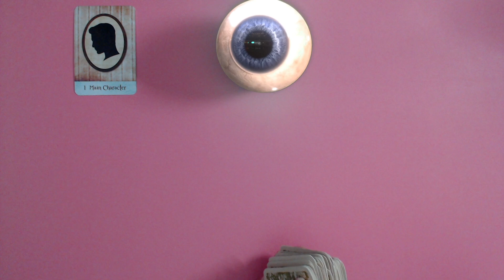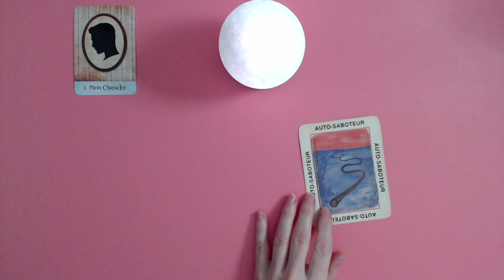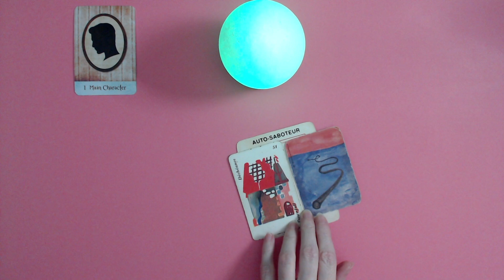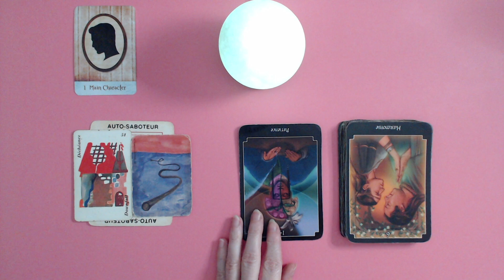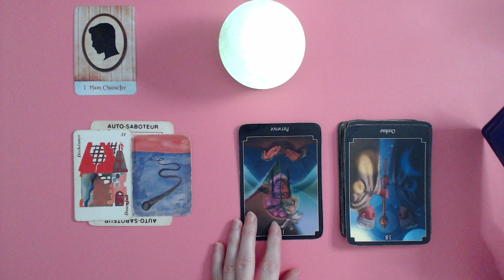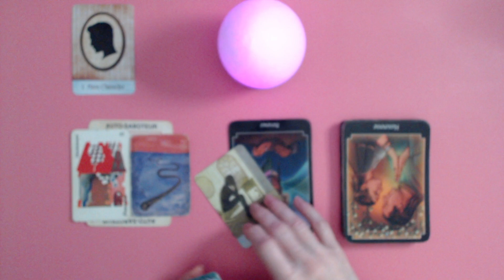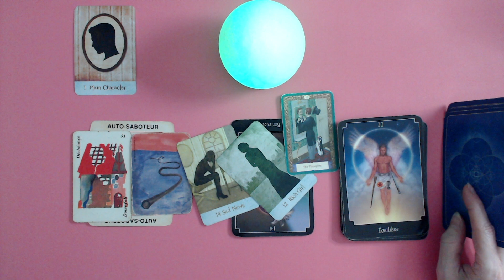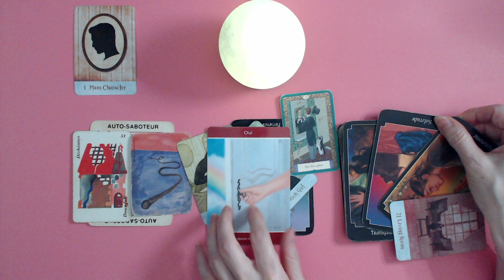Il s'auto-sabote en cette relation. Le lien se détériore. Il pense à quelqu'un d'autre.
*Kipper

Isabelle